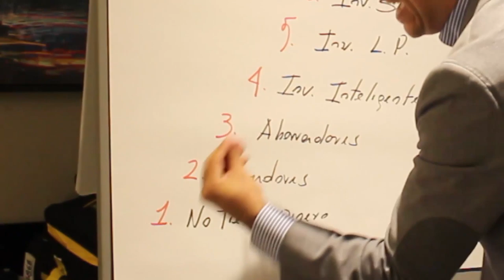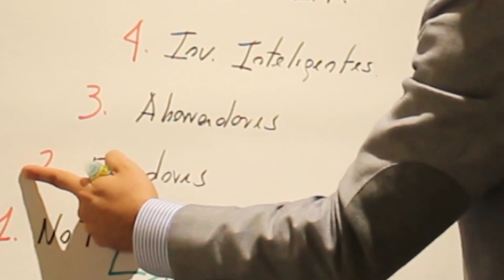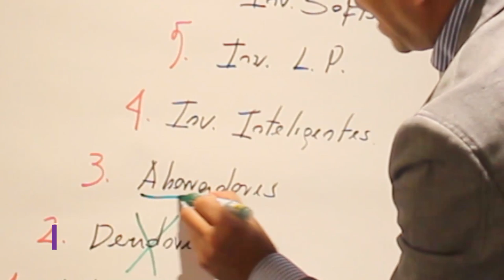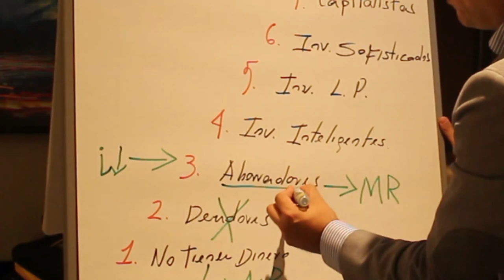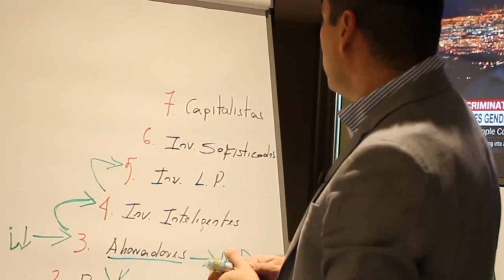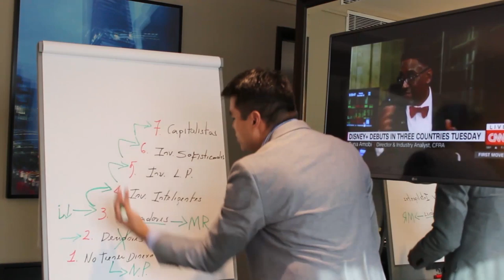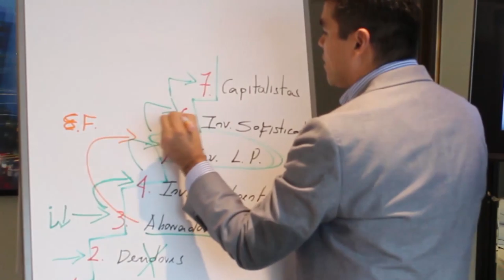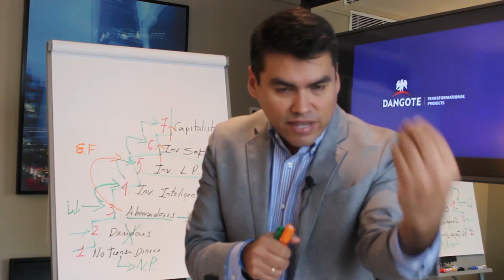De una Vida sin DINERO a VOLVERTE RICO con Inversiones [7 pasos Concretos para AVANZAR]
▼ABRIR▼ De INVERSIONISTA POBRE a INVERSIONISTA RICO con estos 7 pasos Concretos.  No te puedes saltar ninguno.

VÍDEOS SUGERIDOS
10 Consejos de TRADING y de Inversión del CREADOR del DOW JONES y del ANÁLISIS TÉCNICO (Teoria Dow)